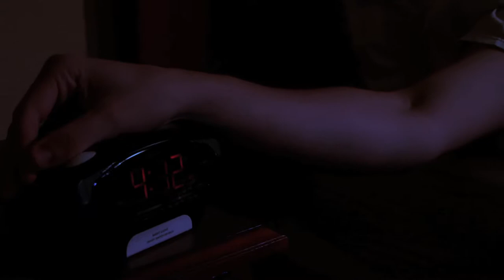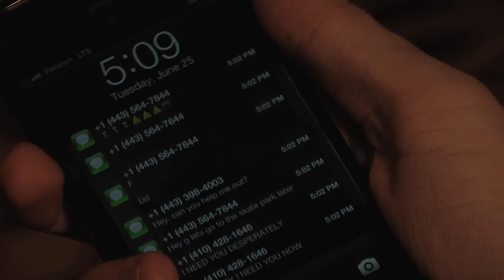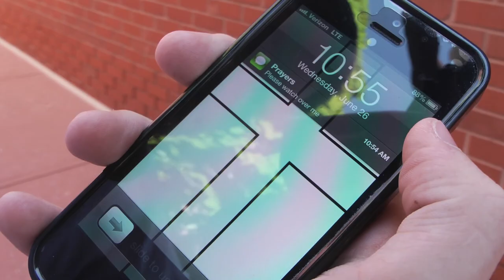" BROKEN OFF " by Zach Teal and Kara Stone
National  SkillsUSA  BRONZE METAL WINNING  FILM   Produced . directed, edited and pretty much everything else done by .. Zach Teal  and  Kara Stone